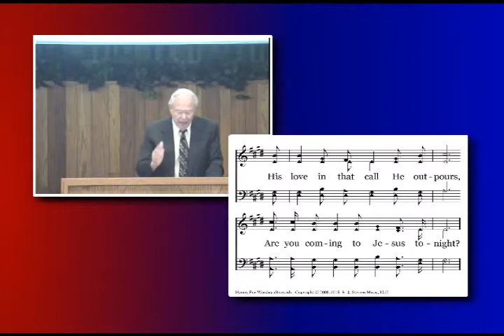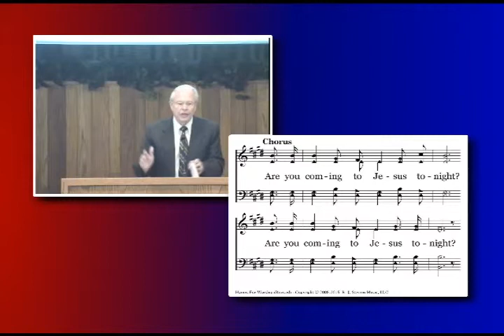Eternal vs. Temporary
Kenny Moorer
College View Church of Christ
October 4, 2015 - PM

CollegeView.org